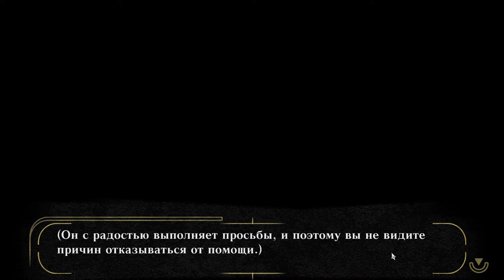GOD EATER Resurrection, Part 22